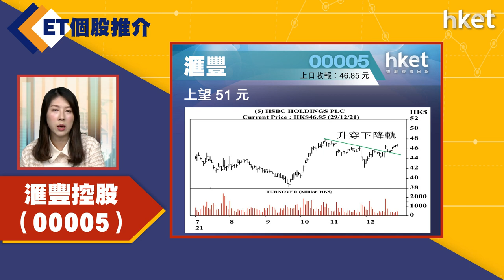【ET個股推介】滙豐控股（00005）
今日ET個股推介－滙豐控股（00005）